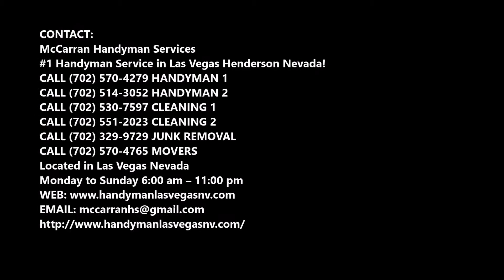Laminate Flooring Repair Service Las Vegas Nevada | McCarran Handyman Services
Best Laminate Flooring Repair Service Las Vegas Nevada | McCarran Handyman Services

Looking for Laminate Flooring Repair Service near Las Vegas Nevada? McCarran Handyman Services is the premier Laminate Flooring Repair Service in the  Las Vegas Nevada. Best Laminate Flooring Repair Service in Las Vegas Nevada. Cost? Free estimates!

LAMINATE FLOORING REPAIR SERVICE IN  LAS VEGAS NEVADA
The Laminate Flooring Repair will At McCarran Handyman Services, our experienced flooring experts can provide the best Laminate Flooring Repair in Las Vegas Nevada at a very reasonable price. We take pride in offering the best Laminate Flooring Repair. Laminate flooring has been taking the home decor market by storm for over two decades now. And no wonder, with all it has to offer -durability, low maintenance, and glowing good looks, for a modest outlay of cash. laminate floor is not indestructible. Especially if you have children and/or animals in your home, laminate is subject to both normal wear and tear and occasional damage. Our McCarran Handyman Services experts take pride in providing the best service in the Las Vegas Nevada area.
An advantage of this type of flooring, however, is that it is installed as a "floating floor," rather than being nailed in place. This means that in case of damage, a small section can be fixed -you do not have to replace the whole floor. Find out the facts about laminate flooring repair.

BEST LAMINATE FLOORING REPAIR SERVICE IN LAS VEGAS NEVADA